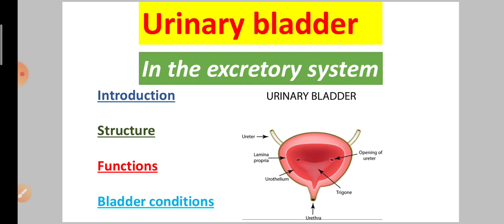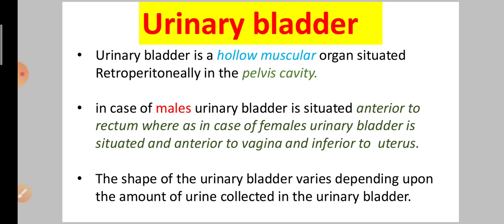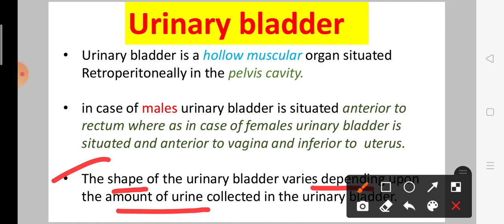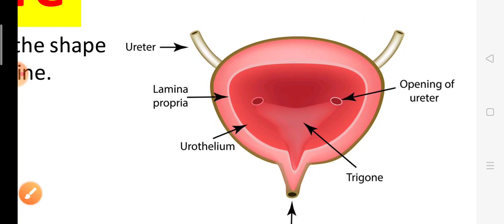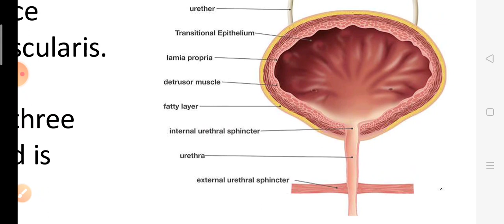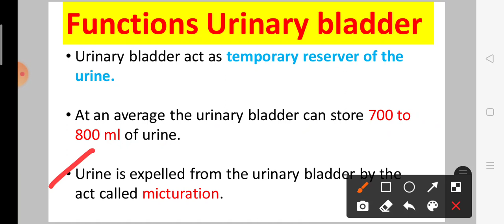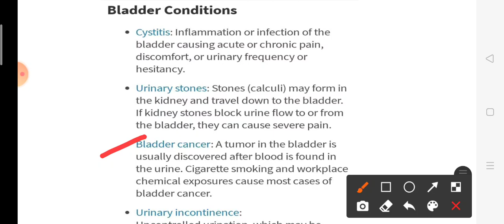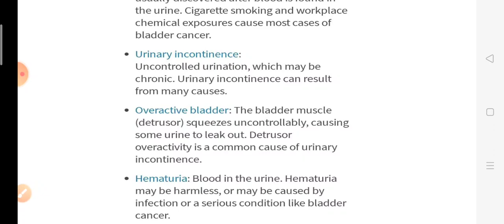Urinary bladder explanation in Hindi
Hii friends
In this video you will get to know about the urinary bladder in the excretory system.

Introduction of urinary bladder
Structure of the urinary bladder
Functions of the urinary bladder
And bladder conditions

so friends watch this video completely so that you can understand a better way about the urinary bladder.

And if it did not seen my earlier videos so you can watch my earlier videos by clicking on this link

Thanking you